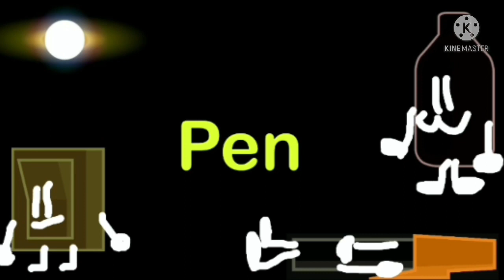Here comes death pact from bfb effects sponsored by prevent 2 effects part 1